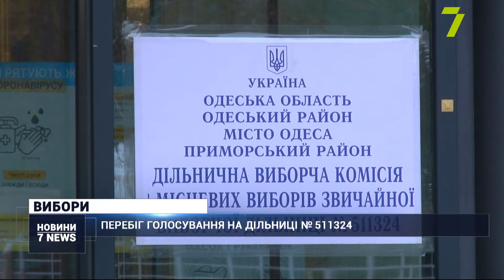Перебіг голосування на дільниці № 511324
З дотриманням карантинних пересторог та у повному складі розпочала роботу комісія № 511324. Дільниця розташована на Фонтанській дорозі, 33. Тут зареєстровані 2 тисячі 323 виборці, 15 голосуватимуть вдома. На вході міряють температуру, зробили й спеціальні помітки, аби люди дотримувалися соціальної дистанції.
«У нас у всіх є маски у достатній кількості, щоб міняти усім членам комісії: так, щоб ми могли дійсно міняти їх і почуватися комфортно. Також трохи в дефіциті, але в наявності, у нас антисептики», — розповіла голова ДВК № 511324 Лариса Добриніна.
У другому турі працювати легше, ніж було 25 жовтня, кажуть члени комісії. Переконують: взяли до уваги допущені раніше недоліки.
«Цього разу вже на досвіді, більш дружна уся команда, усі знають, що робити, тому було легше і відкрилися вчасно», — зазначила Лариса Добриніна.
Вранці на Фонтанській дорозі, 33, не було велелюдно. Основну частину виборців чекають у другій половині дня.